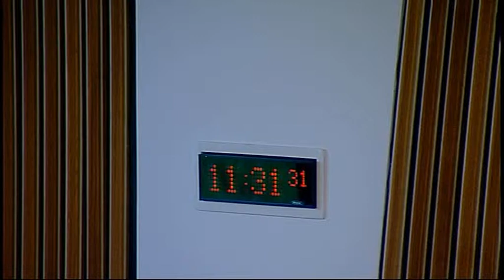Delegated Powers and Law Reform Committee - Scottish Parliament: 10th June 2014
- Scottish Parliament Delegated Powers and Law Reform Committee. Agenda

1. Instruments subject to negative procedure: The Committee will consider the following—

Town and Country Planning (Control of Advertisements) (Scotland) Amendment Regulations 2014 (SSI 2014/139);

Plant Health (Scotland) Amendment Order 2014 (SSI 2014/140);

St Mary's Music School (Aided Places) (Scotland) Amendment Regulations 2014 (SSI 2014/143);

Disabled Persons (Badges for Motor Vehicles) (Scotland) Amendment Regulations 2014 (SSI 2014/145);

Assigned Colleges (University of the Highlands and Islands) Order 2014 (SSI 2014/146);

Sexual Offences Act 2003 (Prescribed Police Stations) (Scotland) Regulations 2014 (SSI 2014/147);

National Health Service (Pharmaceutical Services) (Scotland) (Miscellaneous Amendments) Regulations 2014 (SSI 2014/148);

Firefighters' Pension Scheme (Scotland) Amendment (No. 3) Order 2014 (SSI 2014/149);

Specified Diseases (Notification and Slaughter) (Amendment) and Compensation (Scotland) Order 2014 (SSI 2014/151).

2. Instruments not subject to any parliamentary procedure: The Committee will consider the following—

Registration of Births, Still-births, Deaths and Marriages (Prescription of Forms) (Scotland) Amendment Regulations 2014 (SSI 2014/141);

Post-16 Education (Scotland) Act 2013 (Commencement No. 5) Order 2014 (SSI 2014/144 (C.10));

Act of Sederunt (Rules of the Court of Session, Ordinary Cause Rules and Summary Cause Rules Amendment) (Miscellaneous) 2014 (SSI 2014/152).

The publisher of this material is:

Edinburgh
EH99 1SP

For further details, please see Schedule 4, Paragraph 27 of the Scottish Independence Referendum Act 2013